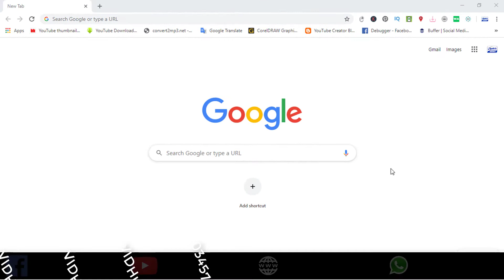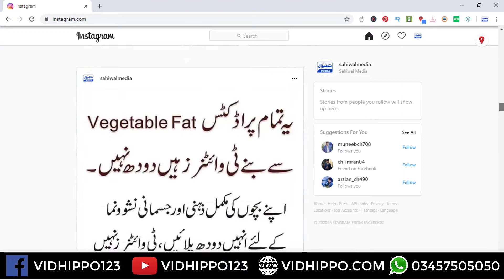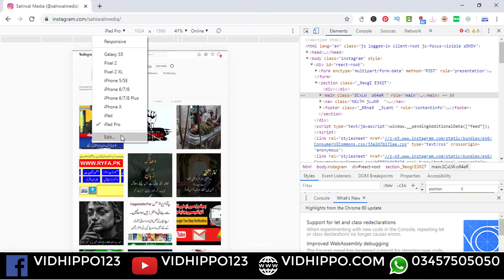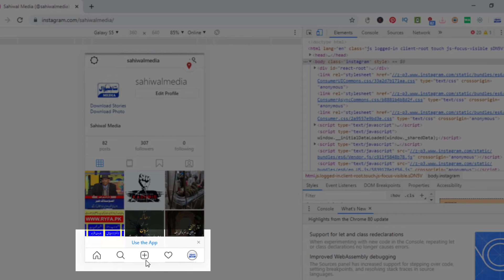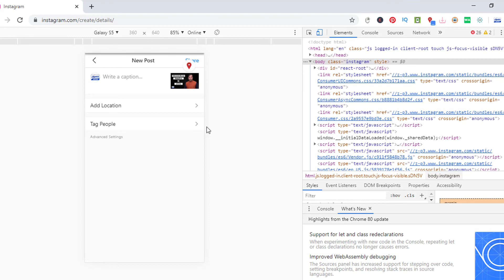How to upload photos to instagram from pc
How to upload photos to instagram from pc I instagram for pc

In This Video Tutorial i will teach that how to upload photos to instagram from pc.The best & easiest way to upload photos to instagram from pc and Laptops